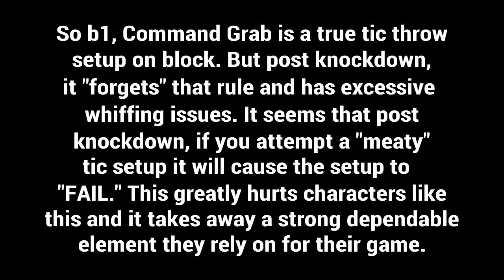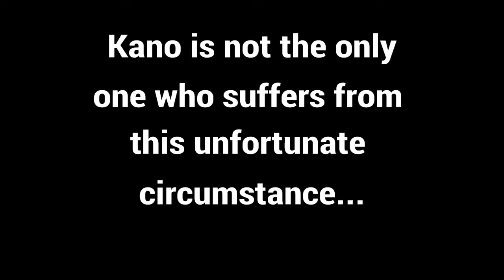The Infamous Command Grab Whiff Issue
Playing MKXL on ps4 using SHAREfactory to edit. Command Grab whiff issues are still present and i'd like nrs to finally fix it once and for all. This has costs me tons of matches (or at least drastically changed the momentum of the fight).